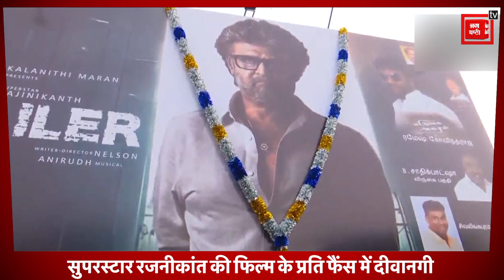Rajnikant की फिल्म 'Jailer' देखने के लिए सिनेमा हॉल के बाहर फैंस ने मनाया जश्न,पोस्टर पर चढ़ाया दूध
सुपरस्टार रजनीकांत की फिल्म के प्रति फैंस में दीवानगी
रजनीकांत की फिल्म जेलर सिनेमाघरों में आज हो रही रिलीज
फिल्म देखने के लिए सिनेमा हॉल के बाहर फैंस की भारी भीड़
चेन्नई के सिनेमाघरों के जश्न मनाते दिखे रजनीकांत के प्रशंसक
सिनेमाघरों के बाहर रजनीकांत के पोस्टर पर प्रशंसकों ने चढ़ाया दूध
चेन्नई,बेंगलुरु के दफ्तरों में फिल्म की रिलीज के लिए की गई छुट्टी
फिल्म देखने के लिए कर्मचारियों को कार्यालयों में दी गई छुट्टी